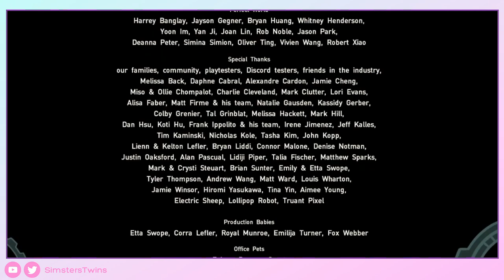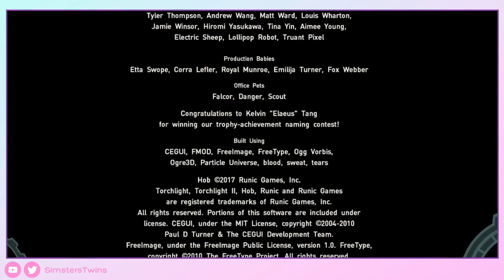♦ Hob - JUEGO COMPLETO -Walkthrough Sin Comentar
Hoy traemos Hob que a través de su estilo artístico único y su jugabilidad sin palabras, ofrece una experiencia inmersiva y emocionante!